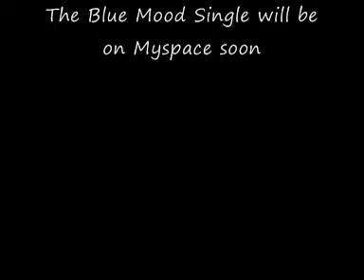Blue Mood at the railway, winchester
Ok, so its not the best quality, but its The Lois Lanes playing Blue Mood, 24th February (sorry about Ryan's lead falling out lol)